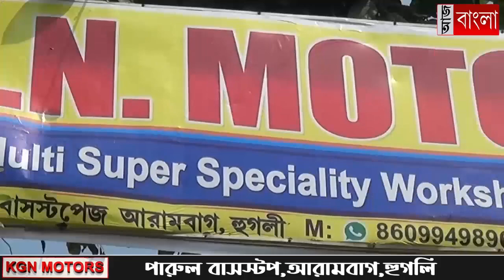ভোটারদের দুয়ারে কাউন্সিলর স্বপন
আরামবাগ পৌরসভার ৬ নম্বর ওয়ার্ডে উন্নয়ন নিয়ে জরুরি বৈঠক কাউন্সিলর স্বপন নন্দীর